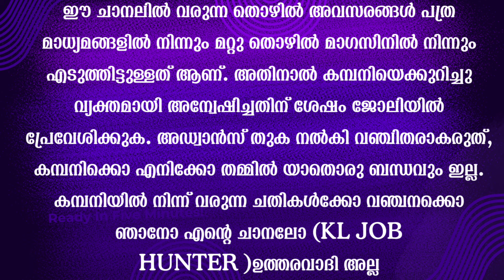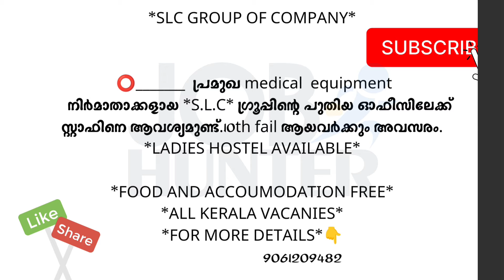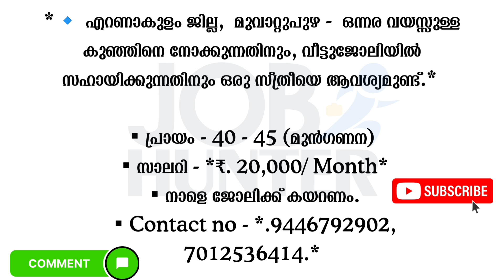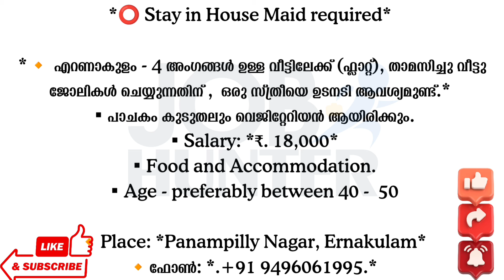ഇന്ന് വന്ന ജോലി ഒഴിവുകൾ | kerala job vacancy today | latest job vacancy in kerala | job vacancy 2024